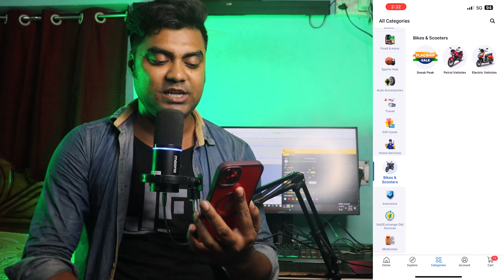Flipkart FLAGSHIP Sale For Bikes & Scooters Category 🔥 | What's the Biggest Offer Flagship Sale 😃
Tutorial Link :
Flipkart से हम Online Bike कैसे खरीदे ? 🔥 | Bike का दाम Offline से Online बहुत सस्ता है | Hindi
Flipkart Se Bike Kharidna Ho Geya Aur Bhi Jada Asaan 😃 | Flipkart se Saste Mey Bike Kharido | Hindi
Flipkart Bajaj Bikes Sell Alert Now 🔥 | Biggest Offer Chance to Win iPhone15 Ladhak Trip | Hindi Mey

MY EQUIPMENTS :
Camera Canon 200D Mark 2
2nd Camera Nikon Coolpix B500
50mm Lens